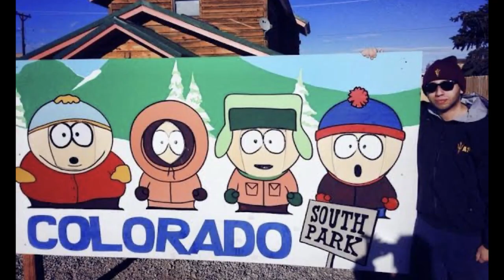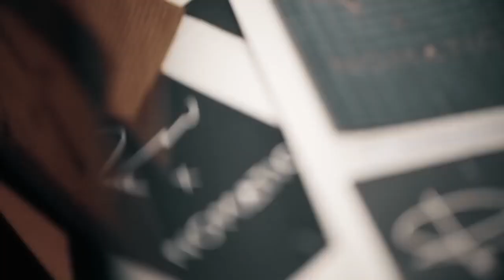The Tech Bag & Pouch Movement - Topo Designs Pouches - (Digital Nomad).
I'm totally addicted to tech! I admit i have  problems (plural).. I'm also addicted to bags and pouches.. Specifically, photography and tech bags, tech pouches and EDC. I have over 20 hours into this 7 minute video that no one will watch but im pretty bloody proud of this one so fuk it ! I hope someone enjoys. D